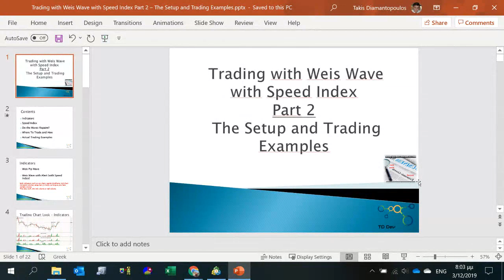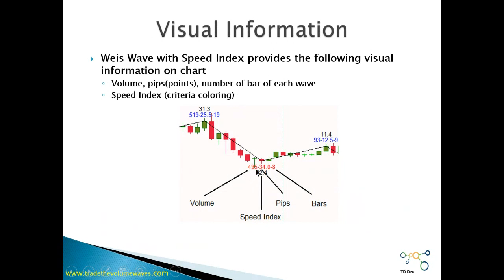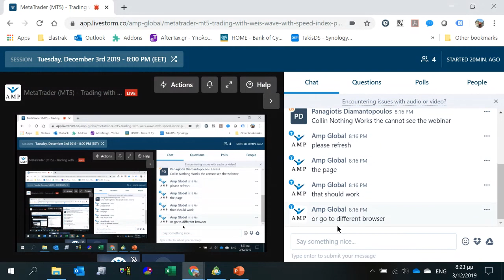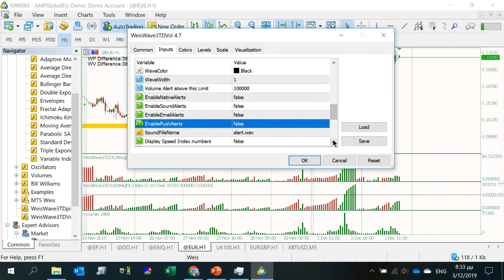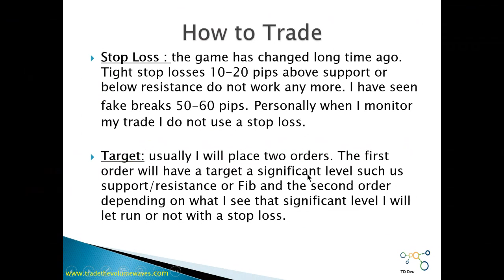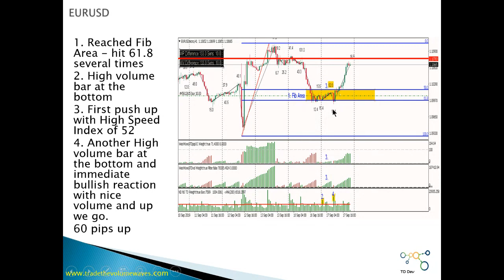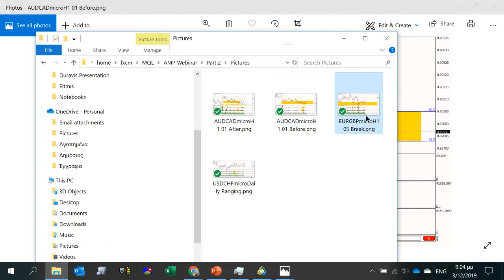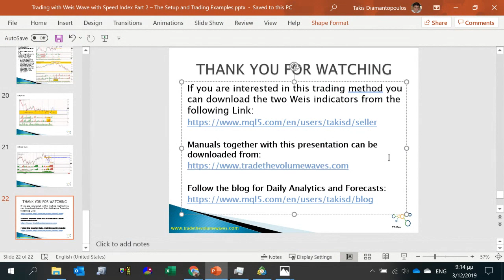Weis Wave Setup and Trading Examples AMP webinar Part2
If you are interested in this method of trading, you can download the demos of Weis Wave indicators for MT4 and MT5 from the following links
 Blog - Trade Forecasts with before and after and why :

MT5:
Weis Wave with Alert MT5 (with Speed Index)